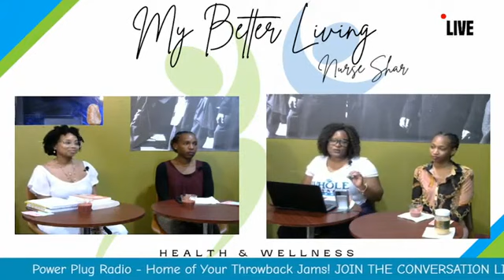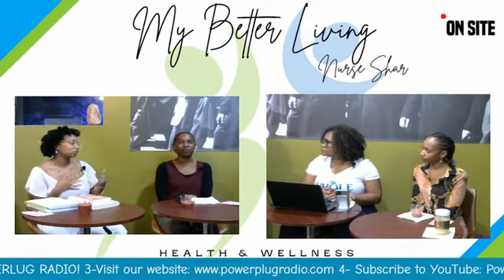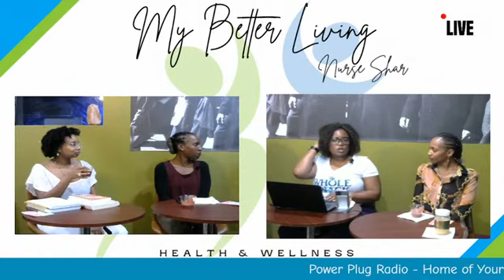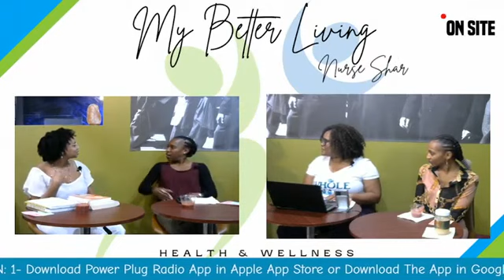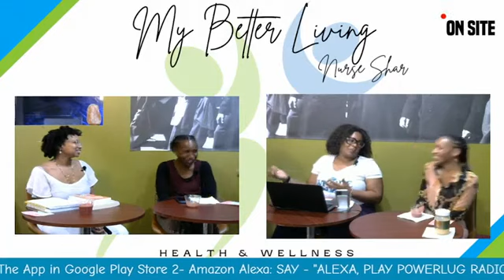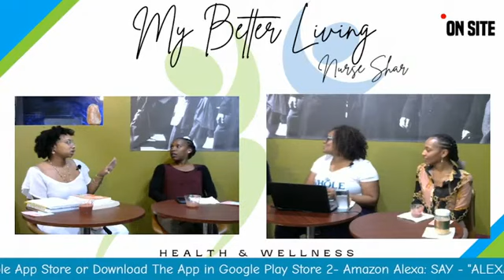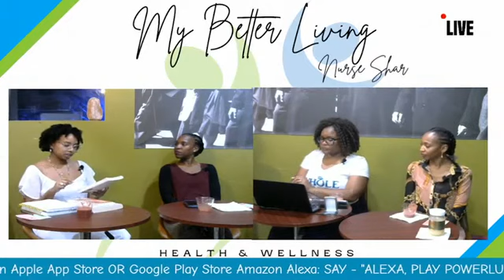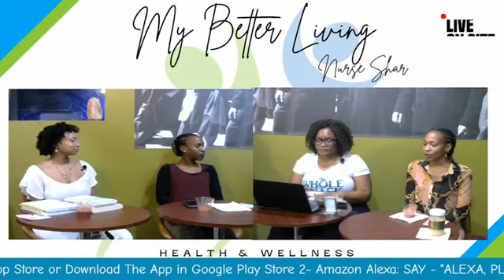My Better Living | Episode 9 | Women's Health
The Women of Wellness - I'yara Sun Rae Maat & Lola Banae join Nurse Shar and Latreca for a deep dive into Women's Health & Wellness.

My Better Living explores all the ups and downs of weight loss, wellness, and overall healthy living. These videos are created to give a real-life view of what's its like to commit to a healthy lifestyle.  We cover all the do's & don'ts and the true reality of a weight loss journey.

for available services from Nurse Shar.